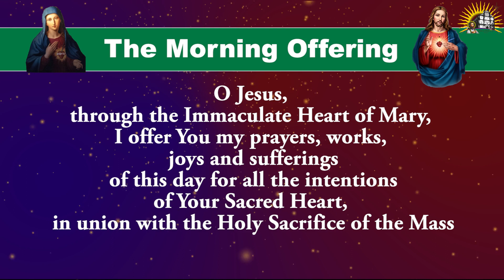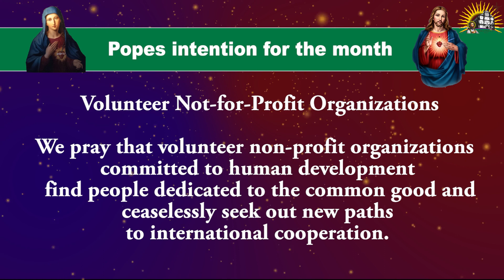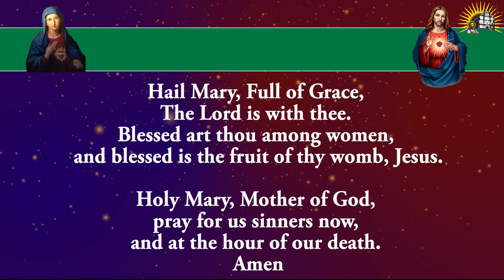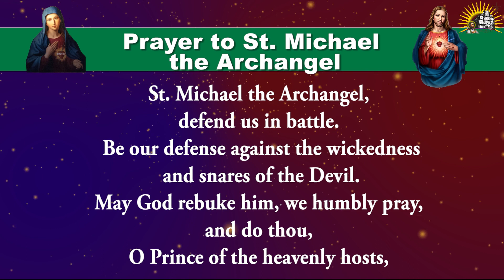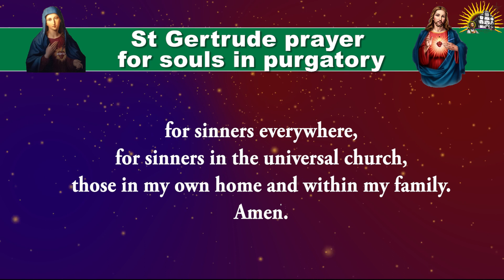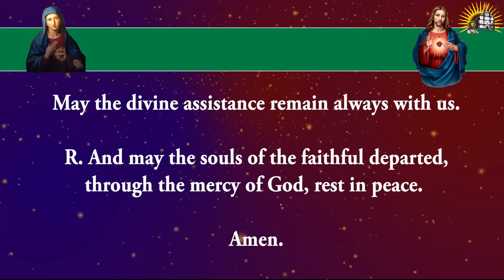Shorter Form - Pray Along - Daily Morning Offering and Prayers - 5 Dec 2022